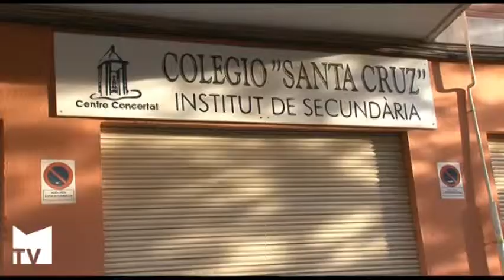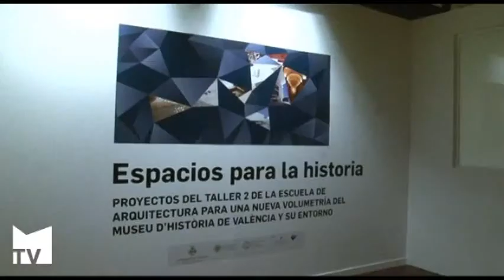El Museo de Historia de Valencia cumple 10 años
El 18 de mayo, día internacional de los museos, el MHV celebró su aniversario galardonando, entre otros, al CAR de Mislata (Centro de Acogida al Refugiado) y al Colegio Santa Cruz.